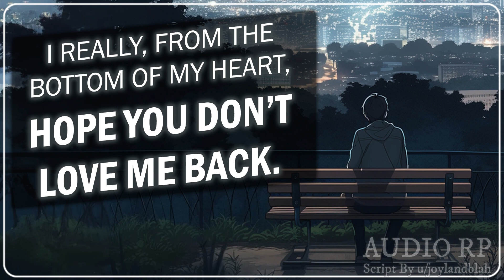The Villain's Monologue [M4A] [A Late Confession] [Hero Listener] [Regret] [Angst] [Crying]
After years of fighting the worst villain you ever encountered, you were finally overpowered by him. Now, the only thing you can do is silently listen to his rambles and confessions every time he visits you.

All sounds are either my own foley or CC0 from Freesound.org
Thumbnail art by DALL·E and/or Midjourney (AI), so it may look slightly surreal